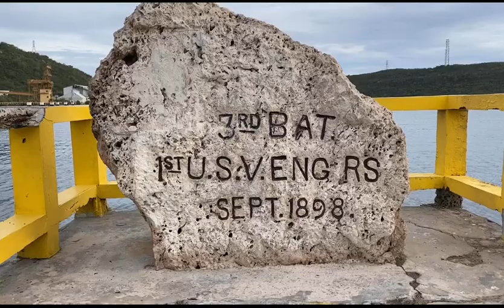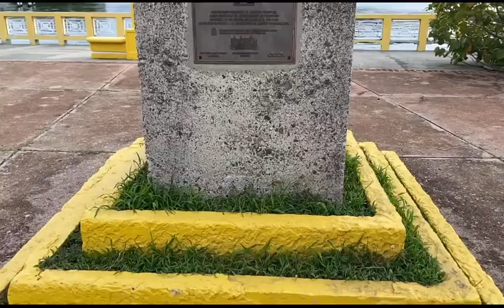Malecón de Guánica, P.R.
Vista del malecón de Guánica, P.R. View of the Guánica Pier.